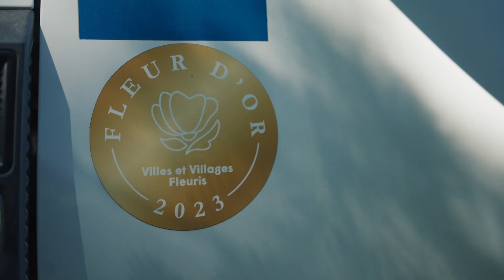Métiers Mgève : Franck Responsable centre technique municipal